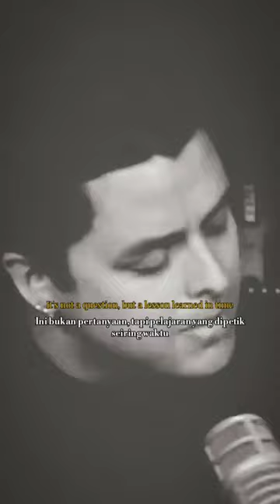Green Day - Good Riddance (Time of your life) Lirik Terjemahan Indonesia